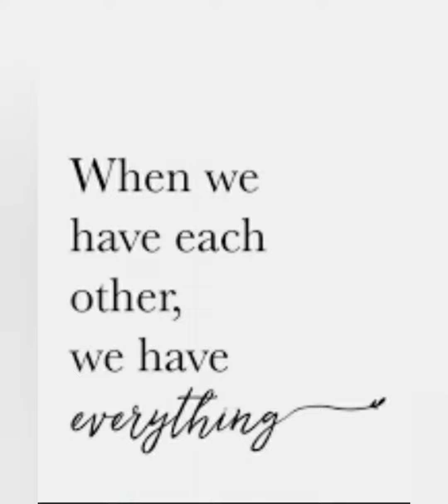My Family ♡ (I'm here for you)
So much going on in our country...
Thinking of my family & made this small video
Pt. III